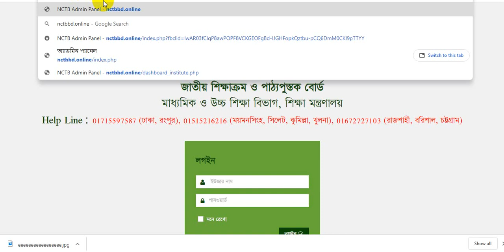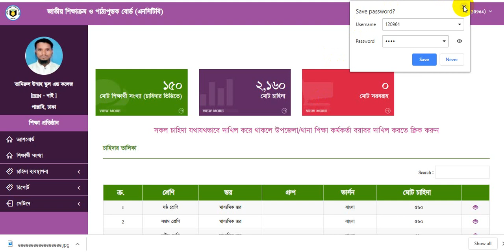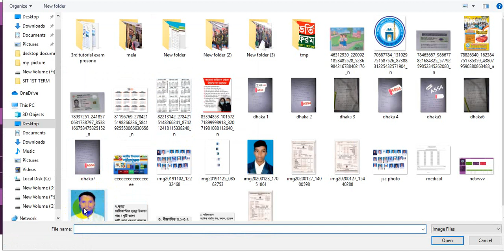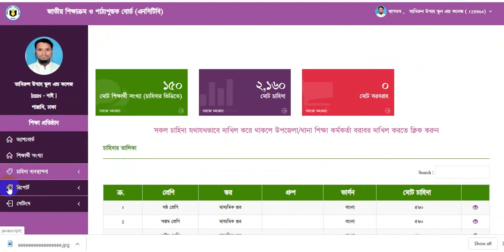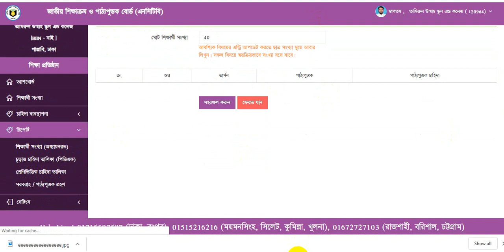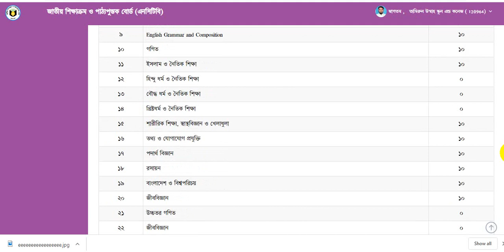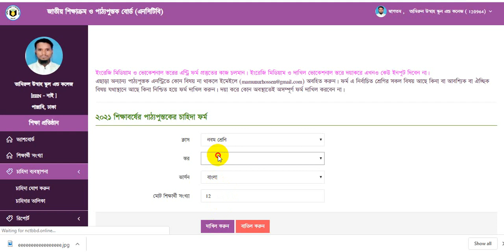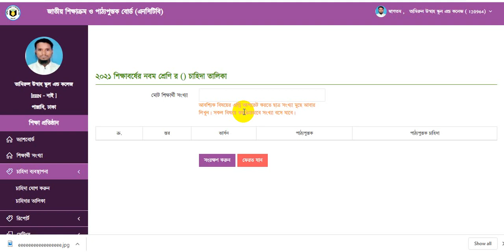জাতীয় শিক্ষাক্রম ও পাঠ্যপুস্তক বোর্ড (এনসিটিবি) অনলাইনে বই এর চাহিদা পূরণ করুন নিজে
নিজের প্রতিষ্ঠানের নামে  ষষ্ঠ  থেকে ৯ম শ্রেনির বই এর চাহিদা  জমা দেন।